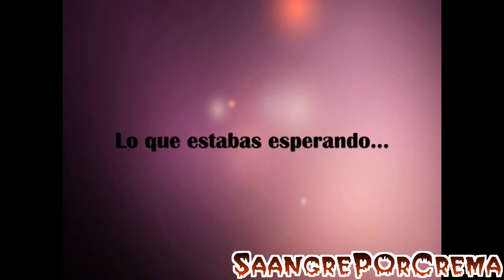Parodia CSI Trailer [2011][HD]